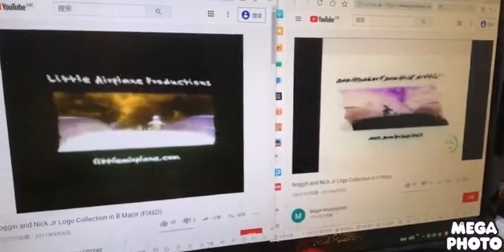noggin and nick jr logo collection in b major split u major